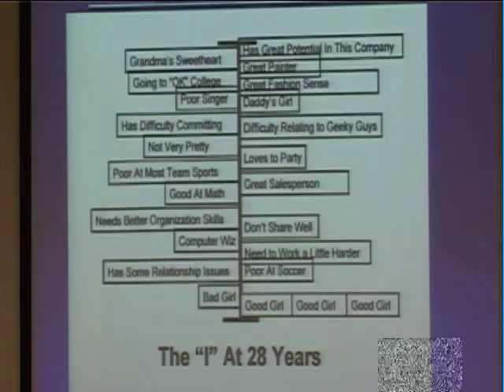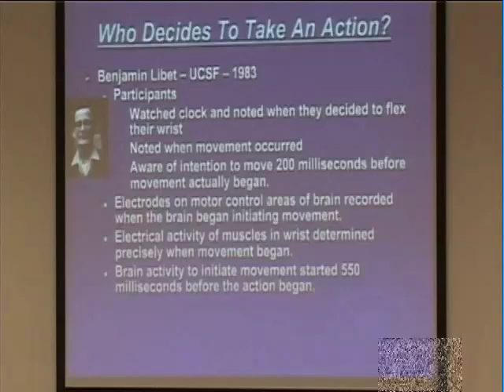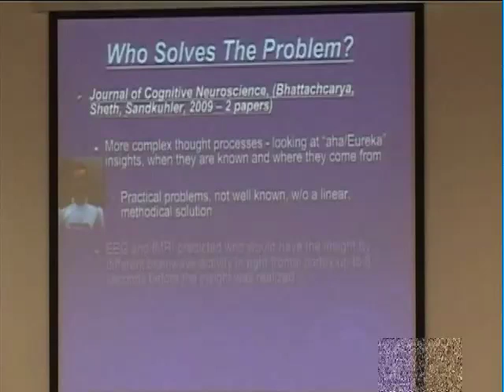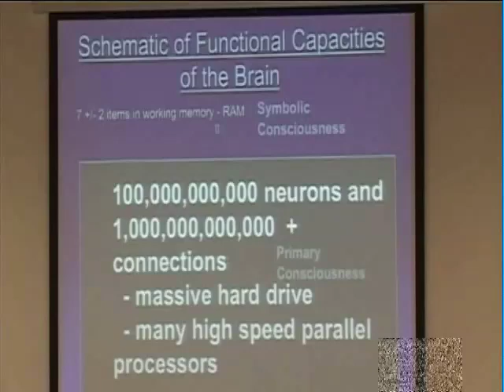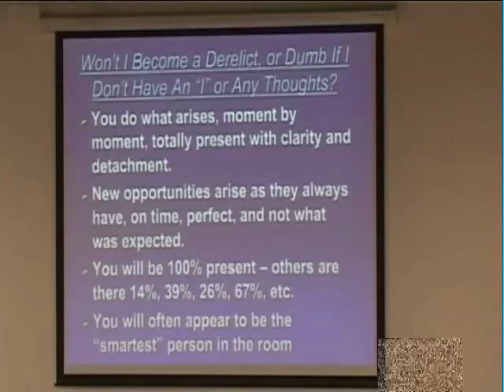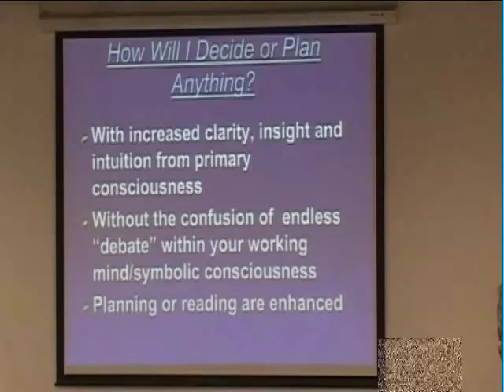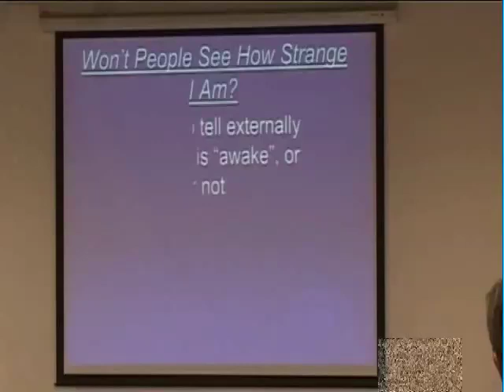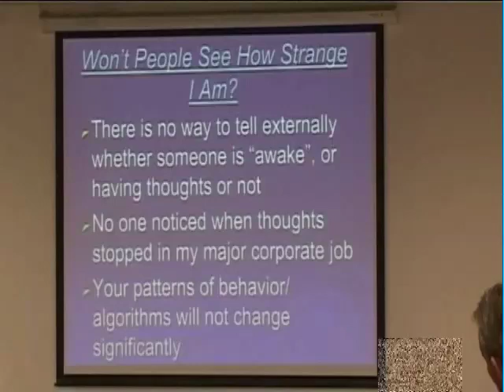Living Without Thoughts - Gary Weber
What happens when thoughts stop?, who solves problems?, how do you function?  How does an "I" get built?

Asia Consciousness Festival, Hong Kong, 2010.  The videos "Awakening Beyond Thought" and "No Thoughts Discussion" are also taken from this talk.

Books

Panel Discussions

Interviews